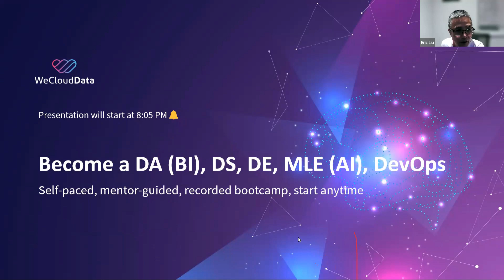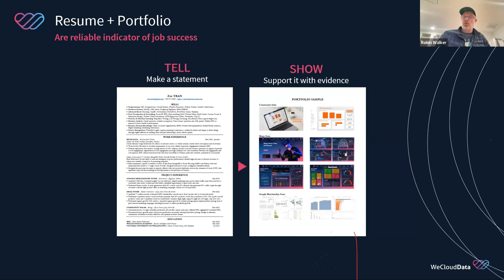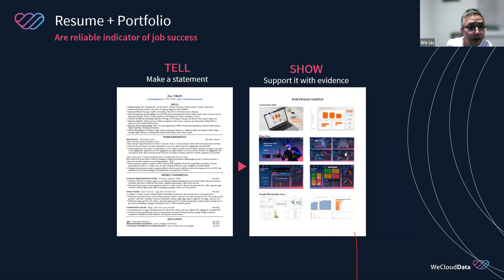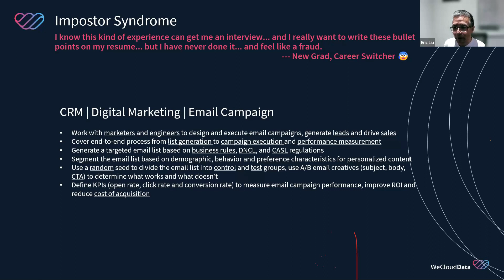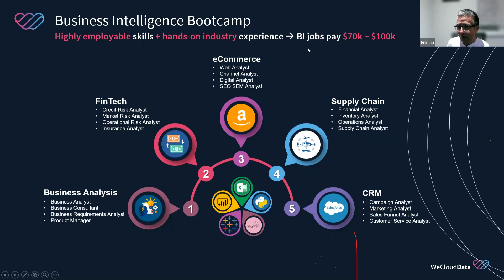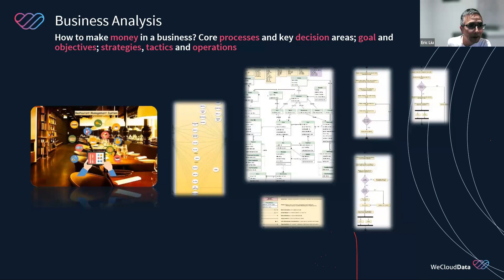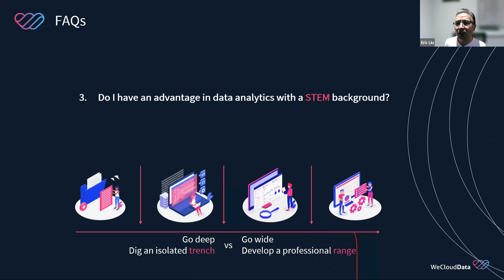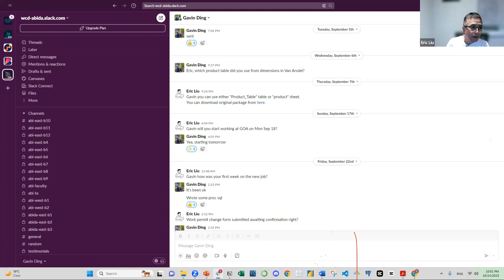Career growth hacking : Become a DA (BI), DS, DE, MLE (AI), DevOps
ABOUT US
WeCloudData is the leading accredited education institute in North America that focuses on Data Science, Data Engineering, DevOps, Artificial Intelligence, and Business intelligence.

Developed by industry experts, hiring managers, and highly recognized by our hiring partners, WeCloudData’s learning paths have helped many students make successful transitions into data and DevOps roles that fit their backgrounds and passions. WeCloudData provides a different and more practical teaching methodology, so that students not only learn the technical skills but also acquire the soft skills that will make them stand out in a work environment.

WeCloudData has also worked with many Fortune 500 Companies to help them embrace cutting-edge technologies in Data, AI, and DevOps.